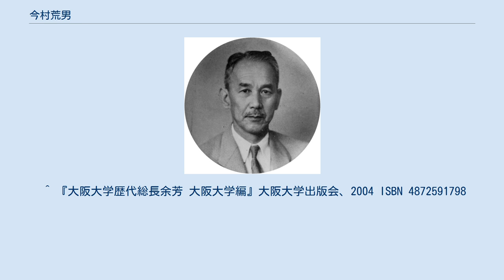今村荒男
今村荒男 今村 荒男（いまむら あらお、1887年10月13日 - 1967年6月13日）は、内科学者。
元大阪大学総長。
奈良県安堵町生まれ。
 大阪府から奈良県独立・再設置に導いた民権運動家であった今村勤三の次男。
勤三の長男は大正 - 昭和時代前期の銀行家・今村幸男、三男は大日本紡績（現・ユニチカ）常務取締役・相談役を務めた今村奇男。
天誅組の立役者であった今村文吾は勤三の伯父にあたる。
 東京帝国大学卒業。
東京帝国大学伝染病研究所を経て、1925年、大阪帝国大学教授に就任。
大阪帝国大学微生物病研究所長を務めた。
また奈良県立医科大学の前身の奈良県立医学専門学校の初代校長となった。
日本で初めてBCGワクチンの人体接種を行い、結核予防と治療に尽力した。
1951年、日本学士院会員。
1960年、文化功労者。
 大阪大学第5代総長を務め、総長時代には法文学部（旧制）の新設に尽力し、医学・理学・工学の3学部で発足した同大学の総合大学としての礎を築いた。
 日本結核病学会では、学会賞として「今村賞」を設けている。
これは、今村が日本の結核研究の草わけのひとりとして貢献し、大阪大学での結核研究の伝統を築いたことを記念して、優れた結核研究の成果を上げた研究者を顕彰するものである。
 ^ 『大阪大学歴代総長余芳 大阪大学編』大阪大学出版会、2004 ISBN 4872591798